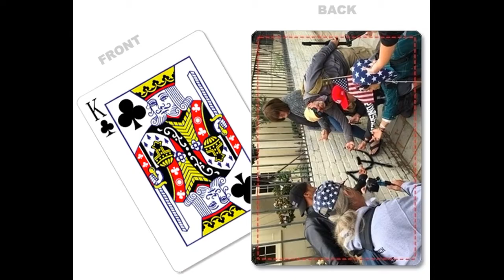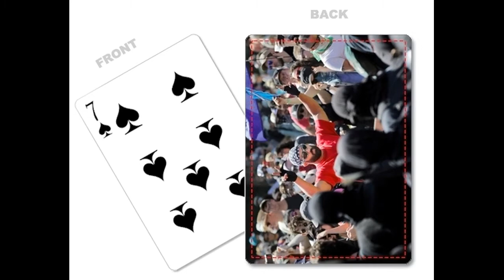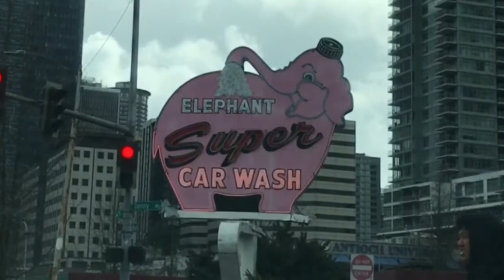SUPER HEROES and VILLAINS!!!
Hey Guys,
finally finished. Here are the first ever playing cards commemorating the struggle for Free Speech and our very basic fundamental rights. These are the people who stood up to Antifa, BAMN, Revolutionary Communist Party, and B.A.M.N. They fought for the cause, for our country, and they bled for it too. These are the patriots who have taken to the streets to oppose the vile ideology of Marxism, Communism, Post Modernism. There are two decks; Heroes and Villains, and Super Heroes and Villains. Where were you 2-1-2017, 3-4-2017, The Battle of Berkeley 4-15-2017 or the Battle of Portland, 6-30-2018 Check out the decks and my videos and you'll see where I was the past 2+ years.